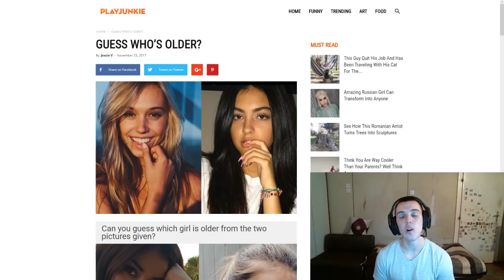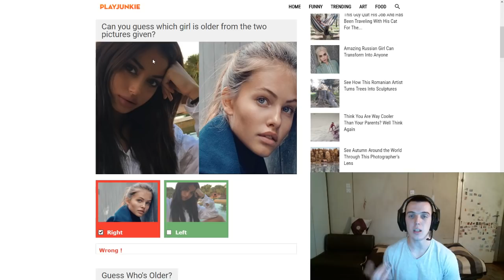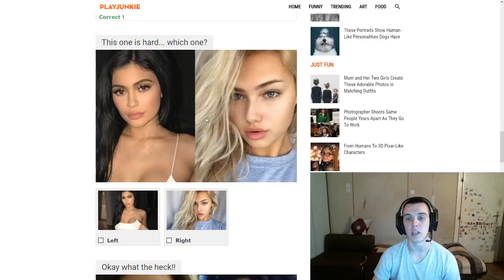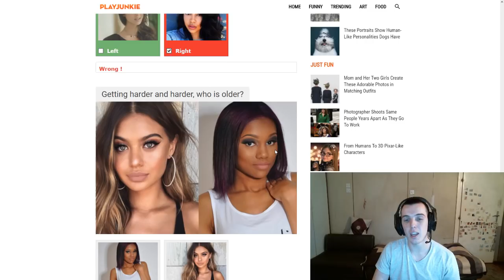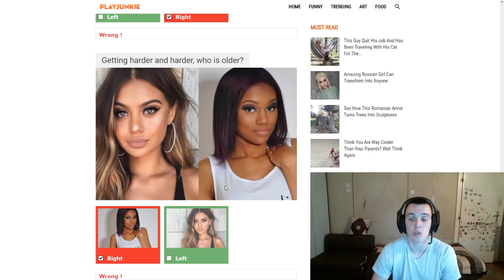Pogodi Koja je Starija Izazov ! ( Nema Sile )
Lajk i sub = Choda happy